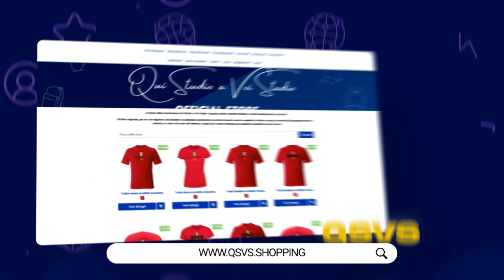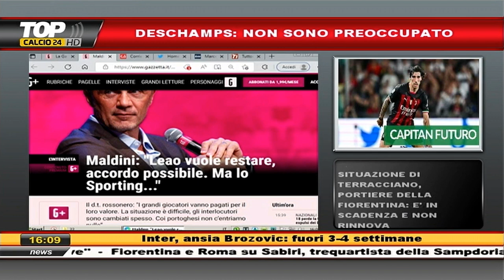DI MARIA, SCOPPIA IL CASO PER LA RICHIESTA ASSURDA...